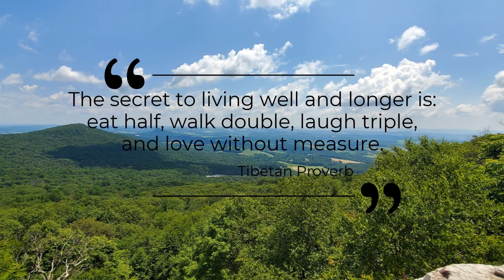Day 23 of AT flip flop hike 2020, the best view in PA, Happy 4th of July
Happy July 4th with the best view in PA! The Pinnacle was worth the climb on this nice clear day. Hope you will enjoy. Thank you for following along.